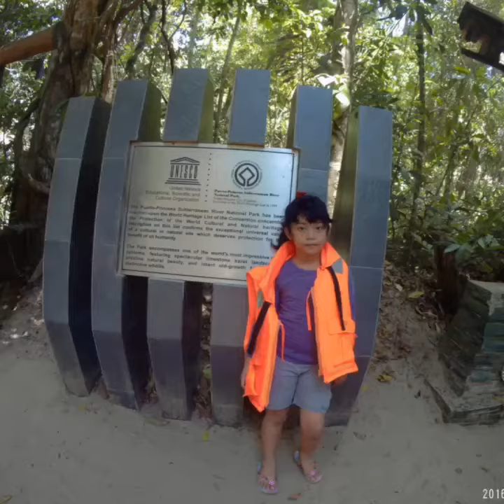Underground River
Underground River Palawan 2018- nash